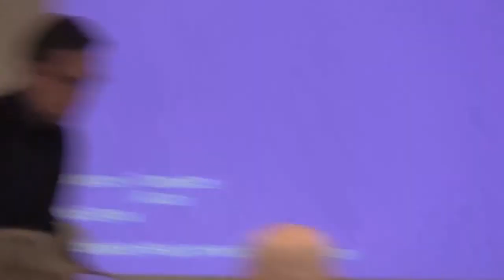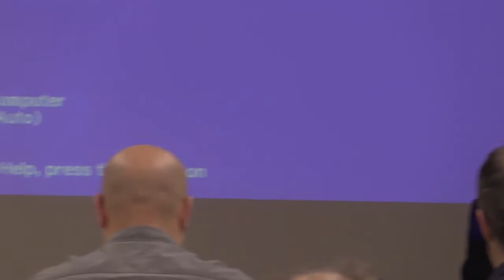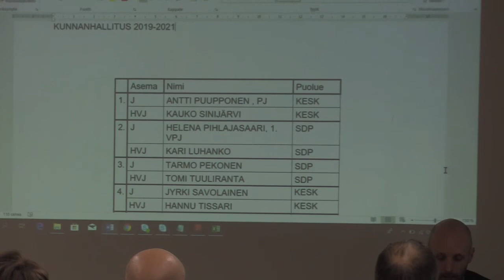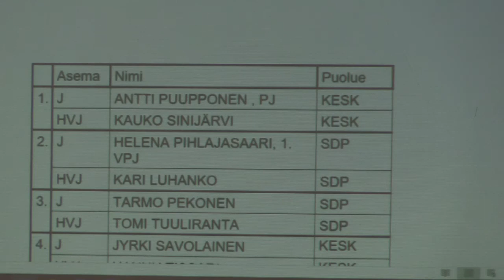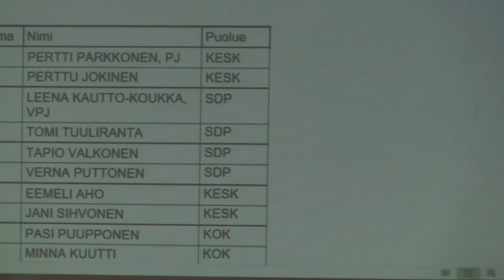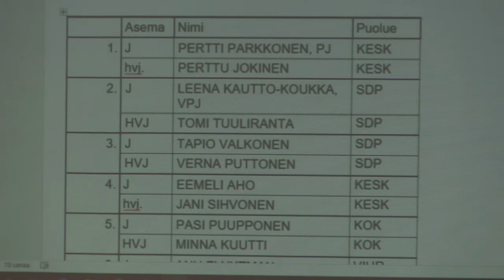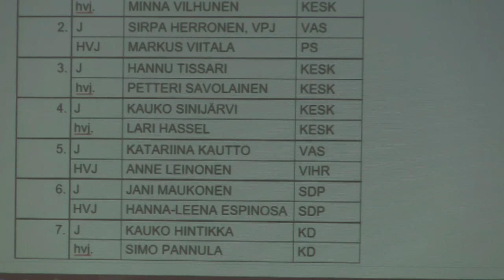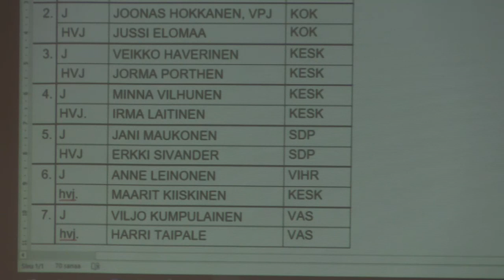Laukaan kunnanvaltuuston kokous 27.5.2019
Asioina mm. vuoden 2018 tilinpäätös, Vihtavuoren koulukeskus ja uusien luottamushenkilöelimien valinta.

0:00 Kokouksen laillisuus, päärösvaltaisuus ja pöytäkirjantarkastajat
5:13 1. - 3. Tilinpäätösasiat (asiat 1, 2 ja 3)
49:48 4. Sidonnaisuusilmoitusten läpikäynti
52:08 5. Vihtavuoren koulukeskuksen suunnitelmien esittely; hankesuunnitelman tavoitehinta-arvion tarkistus
1:28:00 6. Määrärahan myöntäminen Kirkonkylän kulun väistötilojen hankintaan
1:28:47 7. Viuoden 2019 talousarvion muutos sivistyspalvelujen investointeihin
1:29:42 8. Sosiaalihuollon, perusterveydenhuollon ja erikoissairaanhoidon yhteisen asiakas- ja potilastietojärjestelmän hankinta Keski-Suomeen
1:30:05 9. Henkilöstöraportti vuodelta 2019
1:35:05 10. Leppävesi, Vihtiälän asemakaavan muutos ja laajennus
1:35:30 11. Maarit Heikkisen ero valtuustosta ja Laukaan kunnan luottamustoimista
1:36:15 12. Valtuuston puheenjohtajan ja varapuheenjohtajien vaali vuosille 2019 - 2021
1:38:19 13. Kunnanhallituksen vaali vuosille 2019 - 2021
1:40:51 14: Sivistyslautakunnan vaali vuosille 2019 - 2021
1:42:27 15. Teknisen lautakunnan vaali vuosille 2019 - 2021
1:44:05 16. Lupalautakunnan vaali vuosille 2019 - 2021
1:45:35 17. Perusturvalautakunnan vaali vuosille 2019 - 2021
1:47:05 18. Valtuustoaloite; aurinkopaneelien käyttömahdollisuuksien selvitys kunnan kiinteistöissä
1:47:30 19. Valtuustoaloite; Laukaan kunnasta HINKY-kunta
1:48:10 20. Valtuustoaloite; ilmainen kierrätyspiste tai ilmaiskirpputori Laukaaseen
1:48:40 21. Yhteenveto vuoden 2018 aikana tehdyistä valtuutettujen aloitteista sekä valtuuston toimivaltaan kuuluvista asukkaiden aloitteista
1:50:30 22. Pöytäkirjamerkinnät